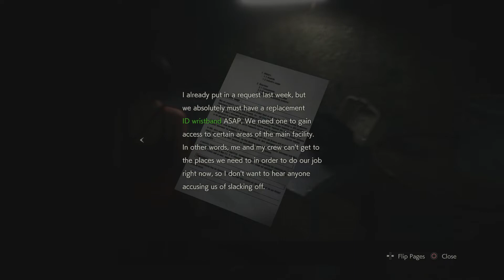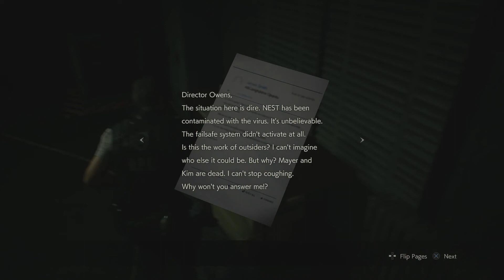Resident Evil 2 Remake - Leon Playthrough #10 - It's Red Dress Time!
Welcome survival horror lovers to Resident Evil 2 Remake. Embarking on our horrific journey as Leon S. Kennedy, a rookie cop who shows up to work at the worst possible time, we deal with the outbreaks' runoff from the Spencer Mansion. Prepare for the ultimate playthrough of this terrifying masterpiece. Enjoy! :)